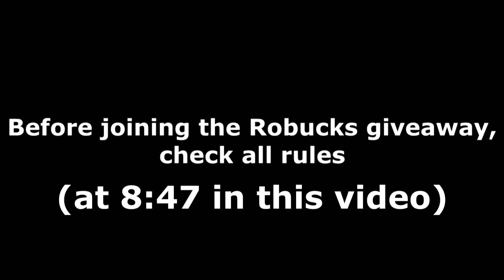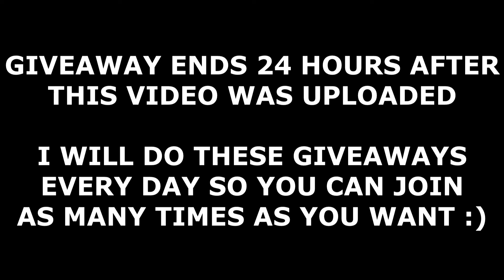ALL NARUTO DEFENSE SIMULATOR CODES! (December 2021) | ROBLOX Codes *SECRET/WORKING*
All new secret/working Naruto Defense Simulator codes (by BigKoala) with gameplay and a daily Robux giveaway! The codes are part of the latest Mandara Path/December 2021 update and give you free cash!